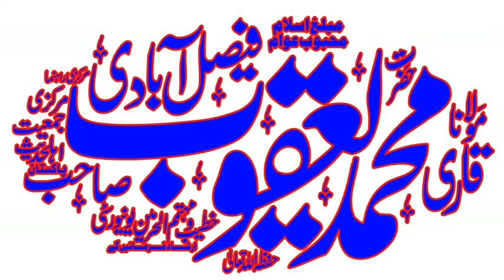Qari Yaqoob Faisalabadi Topic_Mehman Nawazi 08-07-2016 مہمان نوازی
Al-Fajr Presents
Dar-ul Tauheed
Muhammad Mansha
ALWADUD
Arslan Graphics
Khalis Deen
Aamir Mukhtiar

Topic Mehman Nawazi 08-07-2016 مہمان نوازی
Hospitality
आतिथ्य
كرم
ਹੋਸਪਿਟੈਲਿਟੀ